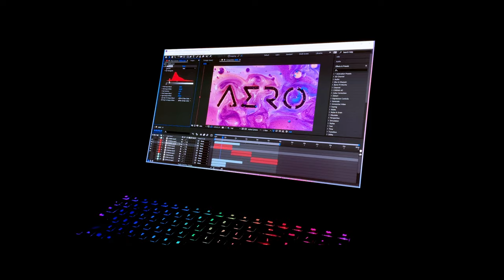AERO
behind the scenes footage of artistic remix of the AERO logo